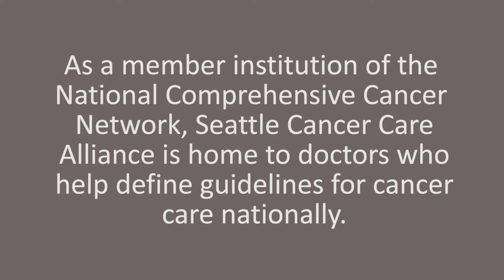Lymphoma and chronic lymphocytic leukemia (CLL) treatment options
Seattle Cancer Care Alliance's Dr. Ajay Gopal discusses treatment options in lymphoma and chronic lymphocytic leukemia (CLL), as well as the strength of SCCA's Network that brings better results and information to patients and providers throughout the Pacific Northwest and Hawaii.